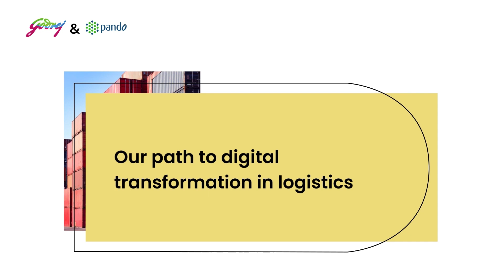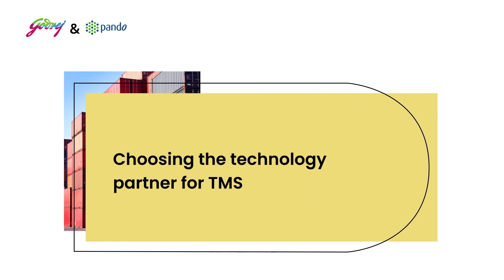Sudhir Sitapathi & Sanchit Bhatnagar on digitizing freight procurement at GCPL - Change Agents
Sudhir Sitapathi, MD & CEO, speaks about how Godrej Consumer Products' efficiency in logistics drives their sustainability goals. Sanchit Bhatnagar, Demand Planning Manager at GCPL, shares how they negotiate using market intelligence from their freight procurement platform.